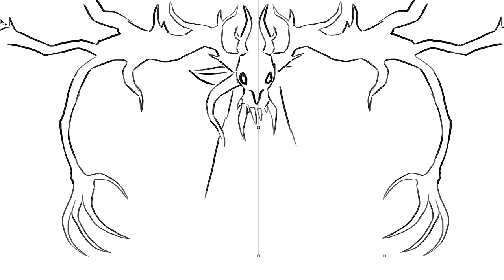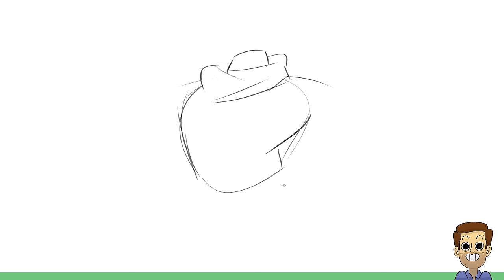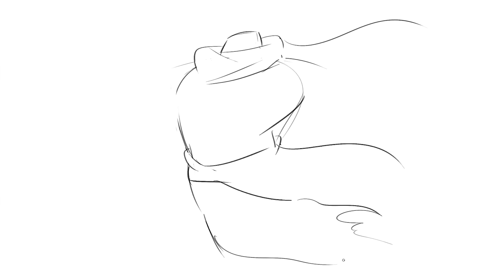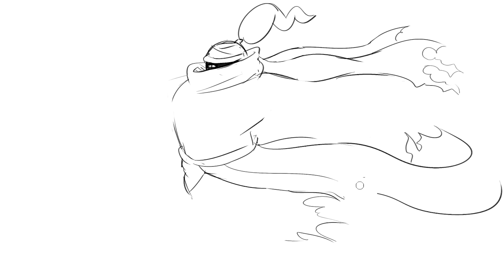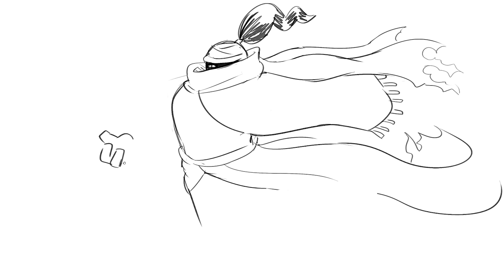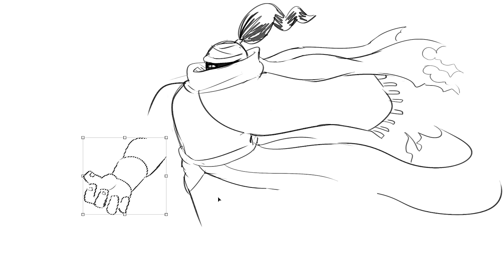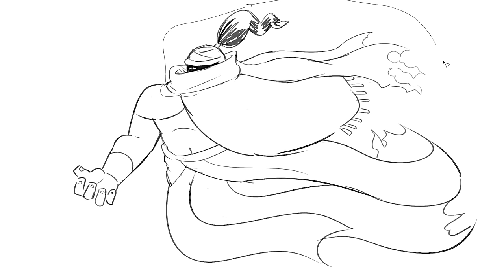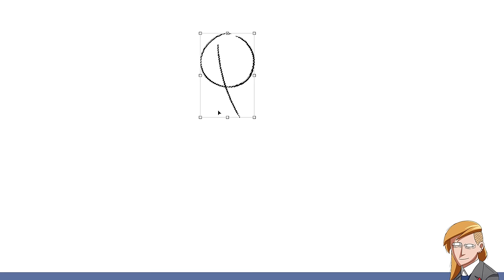Artists Draw Disney Characters as Dark Souls Bosses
Nathan, Jacob, and Julia reimagine characters from Disney movies as Dark Souls bosses on this episode of Drawfee.